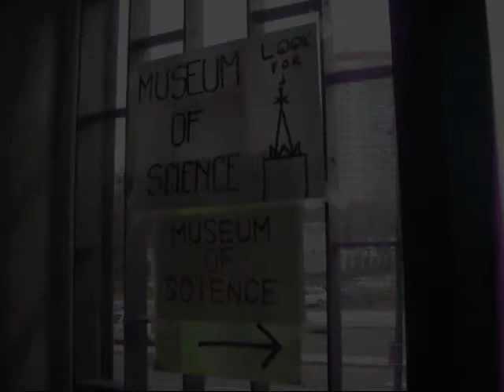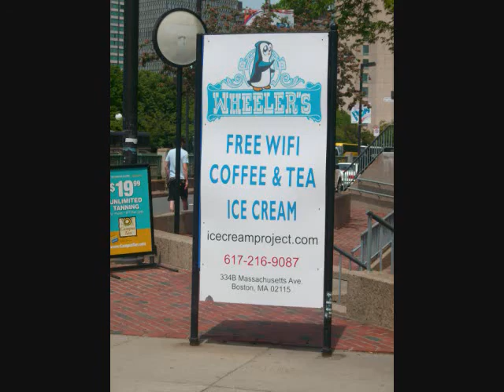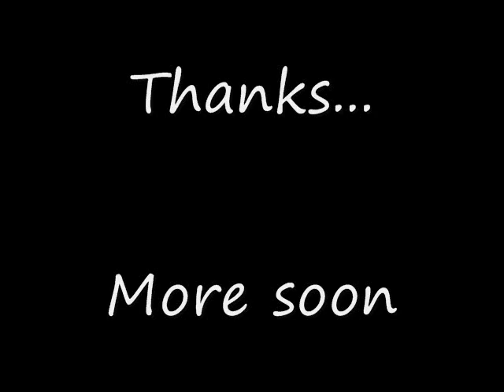the trip to boston day one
the videos i collected in mass...